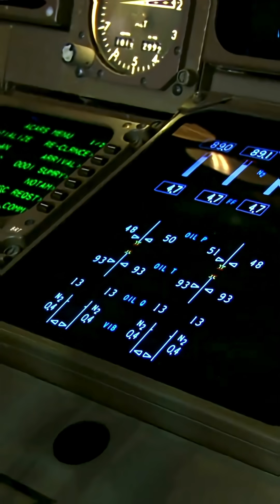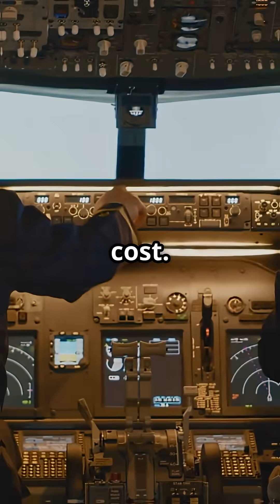Why Airlines Don’t Always Fill the Fuel Tanks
Ever wondered why aircraft fuel tanks aren’t filled to the top every flight? ✈️
Spoiler: topping off isn’t efficient — it’s dangerous for weight, balance, and costs.
Fuel planning is a science: reserves, routes, and weather all decide how much goes in.

Would you feel safer knowing airlines don’t always “fill ‘er up,” or does that make you uneasy?